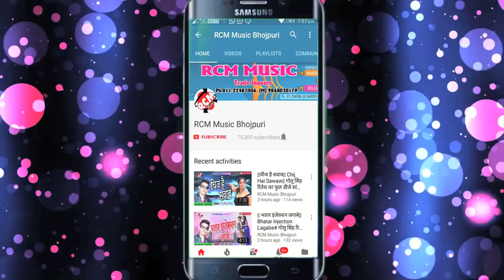||More Sajanwa Na Aaile|| मोर सजनमा न अईले|| पप्पु परदेशी का पारिवारिक सांग जरूर देख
Title: Bhatar Jb Horn Bajabe
Singer: Pappu Pardesi
Lable: RCM Music
Lyrics: Writer Vishal